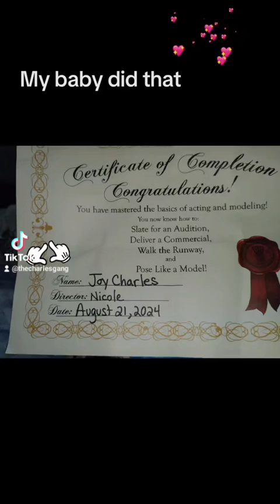MY GIRLS MODELING INTERVIEW!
my girls interview at barbizon